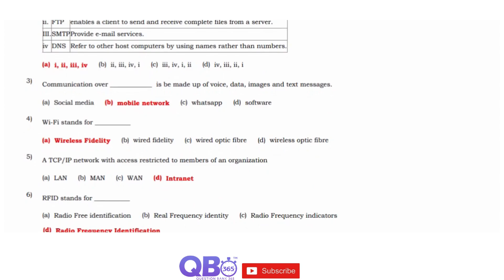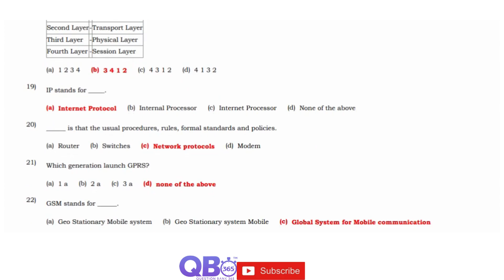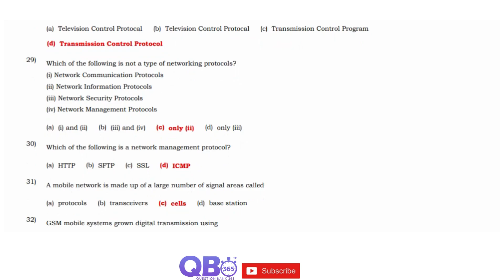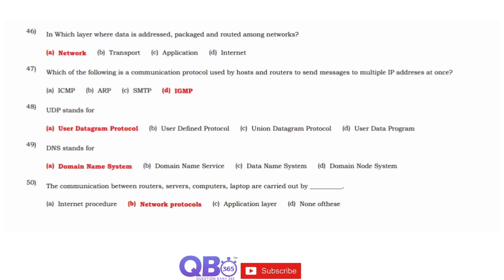TN 12th Computer Application Network Examples and Protocols 50 Important 1 Marks Question Answers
TN Class 12th Computer Application Network Examples and Protocols Study Materials

TN State Board Samacheer / Matriculation 12th Computer Application Subject - Network Examples and Protocols One Marks Question and Answers

Network Examples and Protocols | State Board | Class 12 Computer Application | Question and Answers

Tamilnadu updated new syllabus  12th Computer Application subjects full portion question, answers and solutions | Maximum Possible Creative Questions with Answers |

Practice more and Score Centum in Computer Application, Tamil Nadu Board HSC Exam.